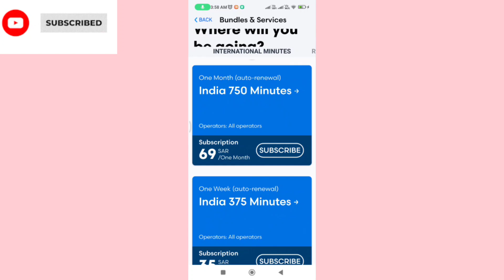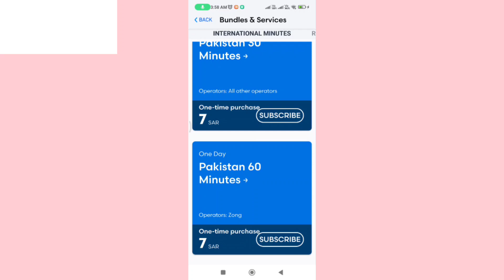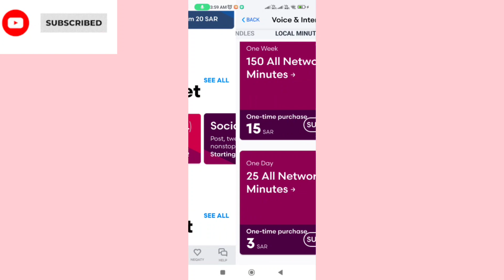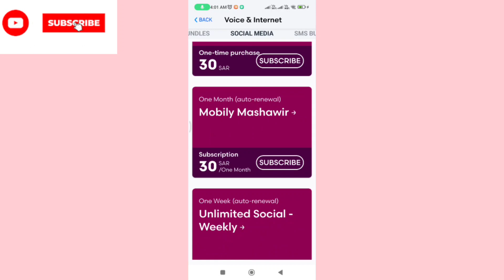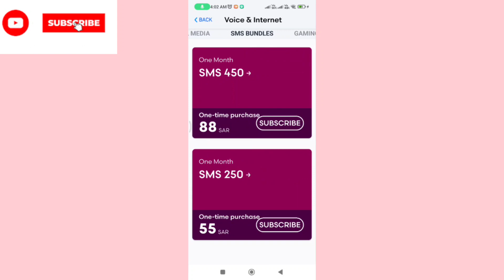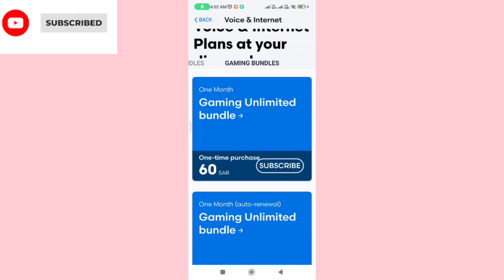mobile sim social media all package unlimited internet data package | mobile sim social media KSA 🙋